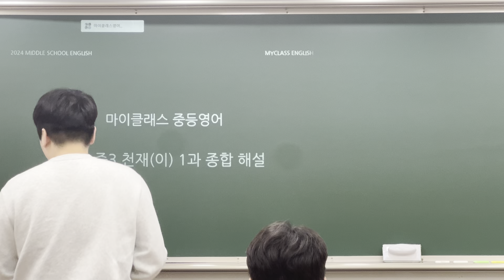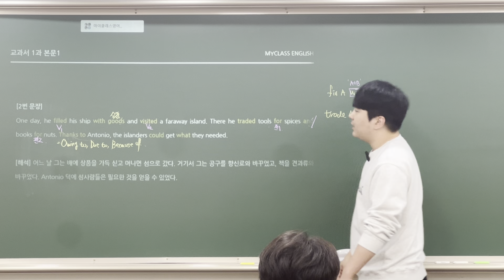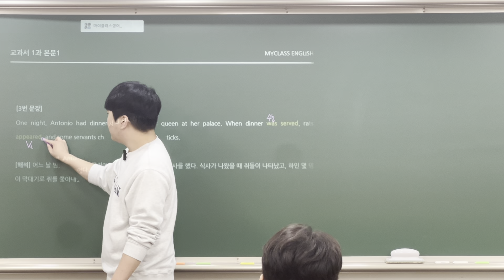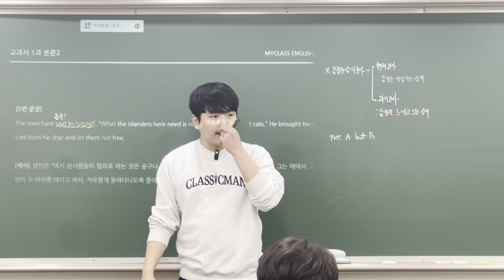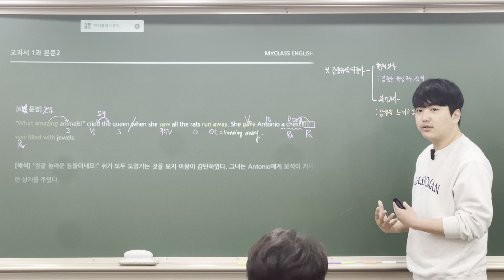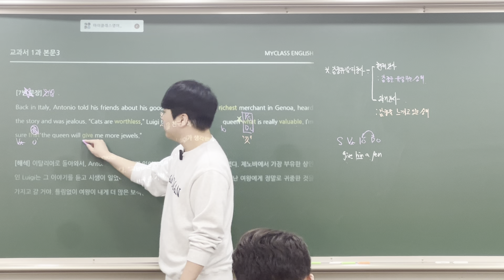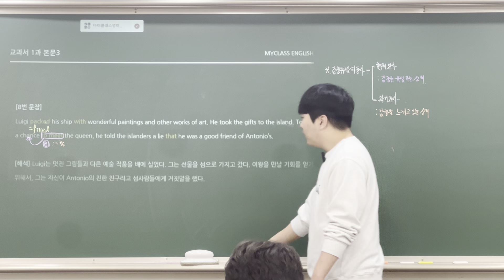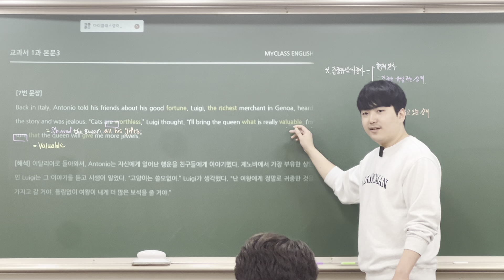2강. 교과서(천재[이]) 1과 본문 해설 [2024 백신중3 중간고사]